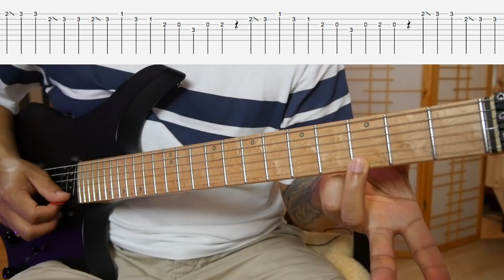Nepathya | Jomsome Bazar | Guitar Lesson with tabs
OTHER NEPATHYA GUITAR LESSON

RESHAM

RESHAM GUITAR SOLO BACKING TRACK

RESHAM SOLO COVER

BHEDAKO OON JASTO

BHEDAKO OON JASTO GUITAR SOLO COVER

TAAL KO PANI #1

TAAL KO PANI #2

TAAL KO PANI #3

SA KARNALI

GAUN GAUN BATA UTHA

RAMA RAMA